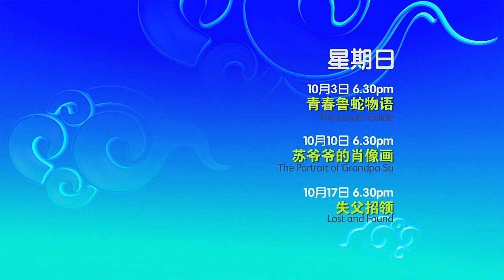astro欢喜台：台湾电视电影：《阮氏碧花与她的两个男人》、《夏之橘》、《忘川》、《青春鲁蛇物语》、《苏爷爷的肖像画》、《失父招领》（9月12日起，每逢星期日，傍晚6点30分）预告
台湾电视电影，9月12日起，每逢星期日，傍晚6点30分，astro欢喜台。channel333

9月12日 : 《阮氏碧花与她的两个男人》
主演 : 黃健玮、安心亚、喜翔

9月19日 : 《夏之橘》
主演 : 蓝苇华、蔡明修、朱宥琳、陈美月

9月26日 :《忘川》
主演 : 龙劭华、阳靓、潘丽丽、 李辰翔 、徐裕杰

10月3日 : 《青春鲁蛇物语》
主演 : 颜毓麟、陈妤、庄益增、黄舒湄

10月10日 : 《苏爷爷的肖像画》
主演 : 柯一正、锺其翰、达伶、 高欣欣、洪都拉斯、大久保麻梨子。

10月17日 : 《失父招领》
主演 : 喜翔、黃镫辉、黃锦雯、林義雄、黃略耕、钱立䜣。